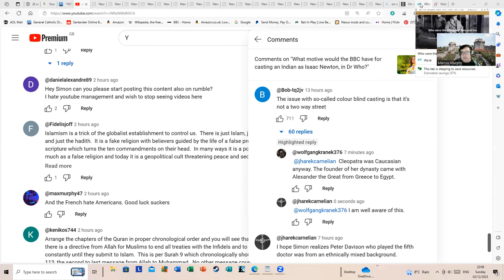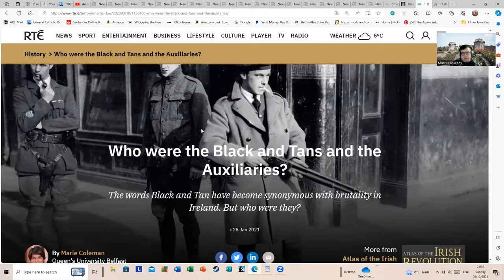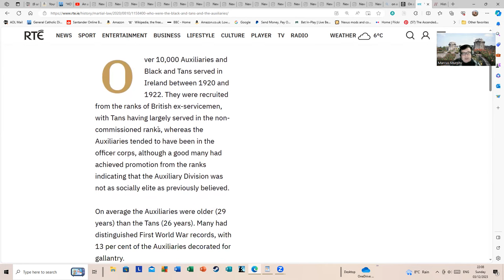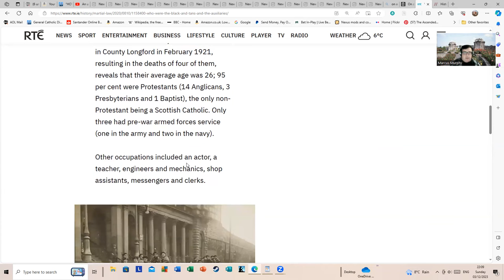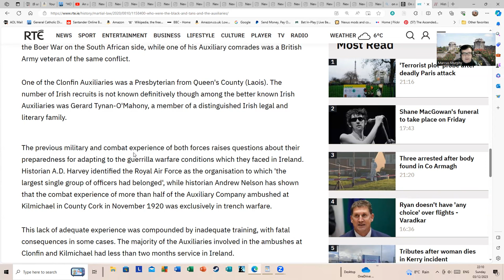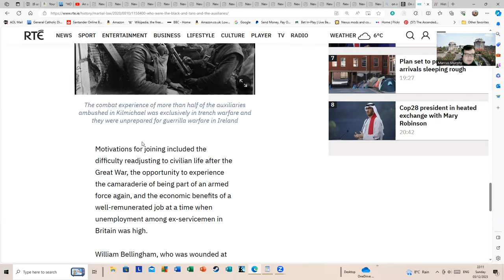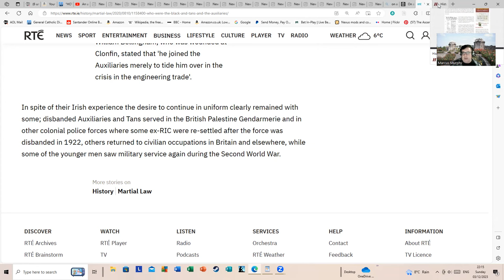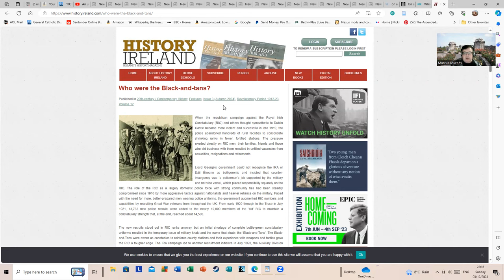The Black and Tans - A Very Brief History.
I did a very brief history of the Black and Tans once before but I was very new to YouTube at that point and I'd like to revisit the topic. I've included some relevant links: